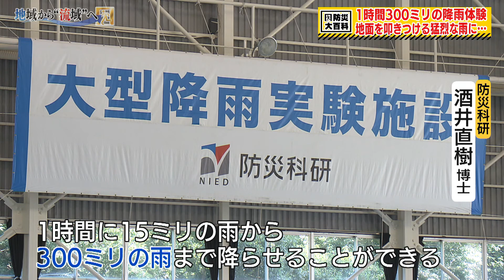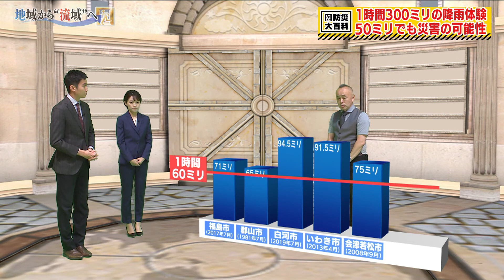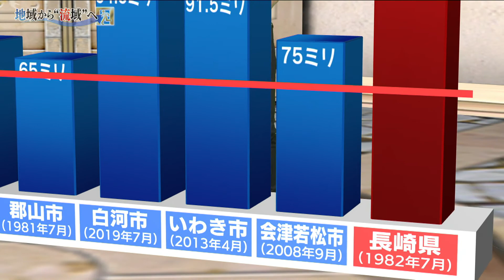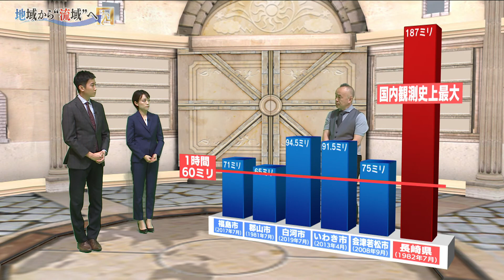『防災大百科スペシャル 地域から“流域”へ』【パート３】１時間３００ミリの豪雨を体験～激甚化には地球温暖化が影響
【パート３】１時間３００ミリの豪雨を体験～激甚化には地球温暖化が影響

これまでの治水対策では対応しきれない想定外の雨が全国各地で相次いでいる。番組では福テレ防災アドバイザーの松尾一郎さんが豪雨防災の最前線を取材。番組を通じて「流域治水」の概念と可能性を探る。